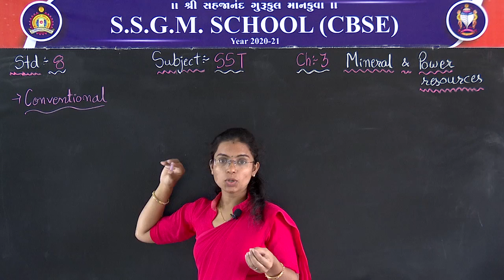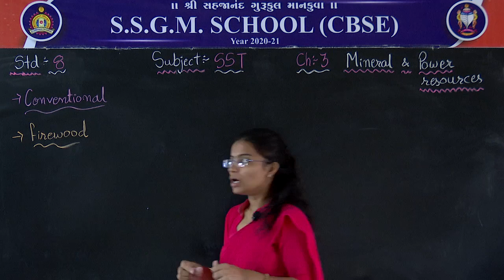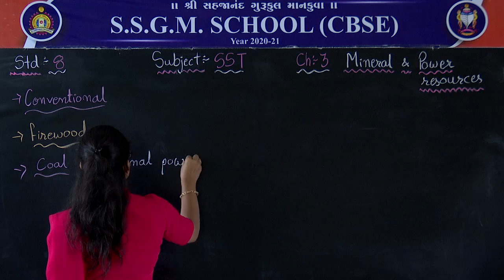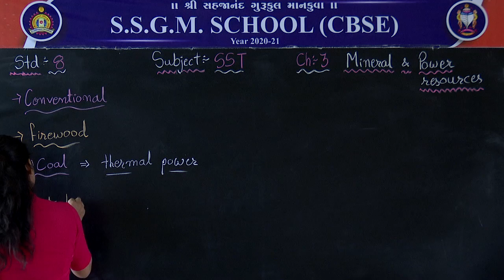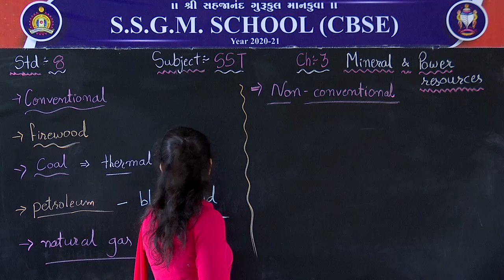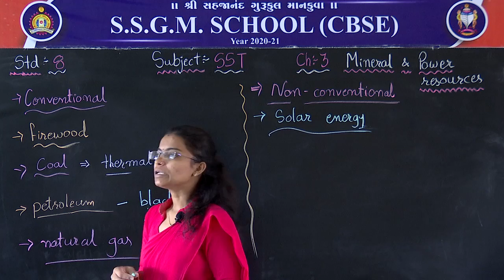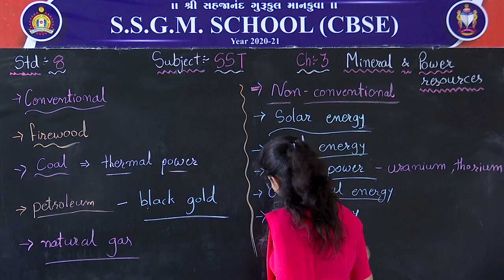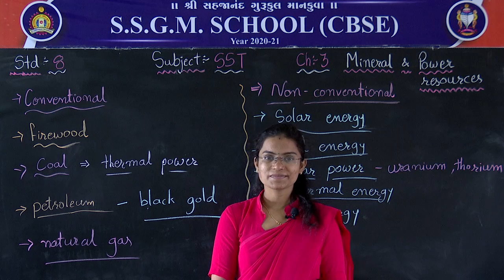(CBSE) STD 8 || SUBJECT : SST || TOPIC : CH 3 - MINERALS & POWER RESOURCES